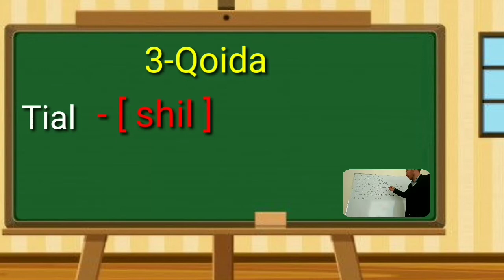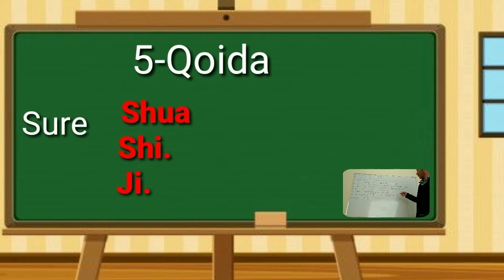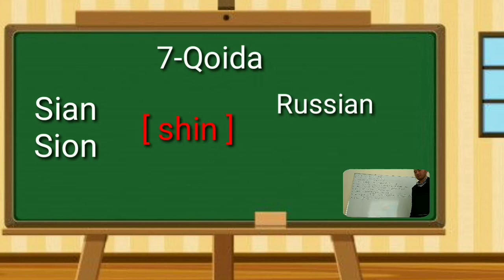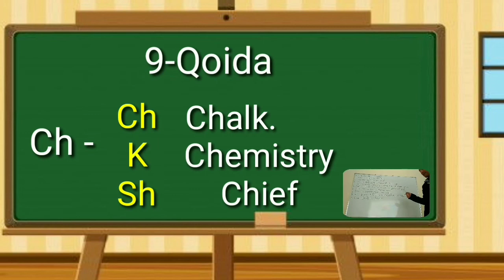8-Dars Ingliz Tilini Talafuzdan O'rganing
ingliz Tilini Talafuzdan O'rganing